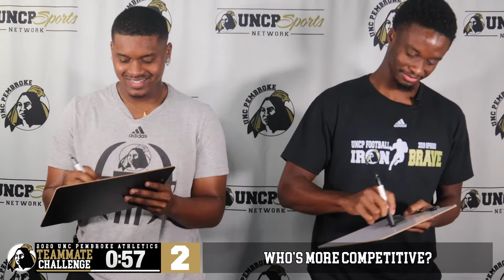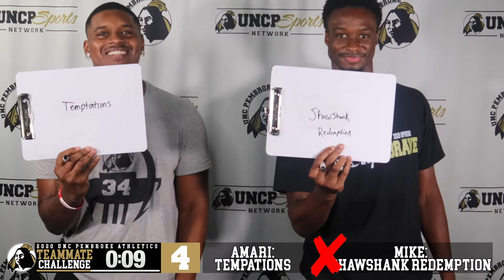UNCP Teammate Challenge - Football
This week we welcome Football's Amari Brice-Greene and Michael Clark to the Teammate Challenge.